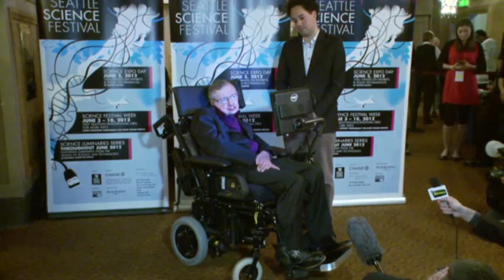Stephen Hawking: Quality of Life Is Pretty Good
As part of the 2012 Seattle Science Festival, renowned physicist Stephen Hawking took the stage Saturday night to discuss time travel, the search for a scientific 'theory of everything,' and his hopes to some day win a Nobel prize. (June 18)